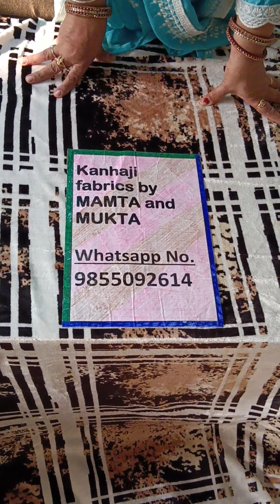bedsheets 🥳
full elastic fitted bed sheet
king size fitted bed sheet
woolen fitted bedsheet
feet into 8'9'10 inch mattress
with zipper pillow cover
lint free
reasonable price
hand wash machine wash